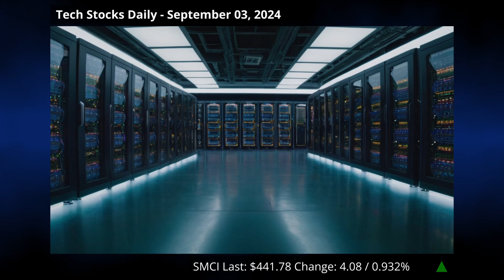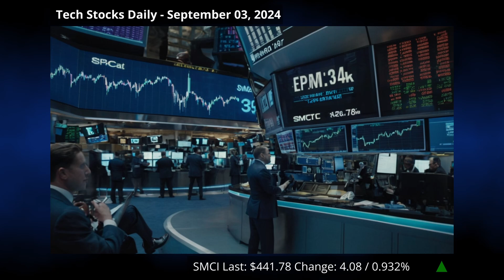Super Micro Drama: CEO Fires Back at Hindenburg Amidst Lawsuits!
🤖 Tech Stocks Daily - September 03, 2024 🤖

Super Micro Computer is in the spotlight due to delayed annual report filings and a damning short-seller report from Hindenburg Research, which CEO Charles Liang rebutted in a public letter. Despite the drama, SMCI shares rose 2.37%. Analysts are split on the stock's future. Additionally, Super Micro faces a class action lawsuit alleging accounting missteps, with legal claims potentially involving fraudulent sales reporting and other allegations. Keep an eye out for more developments in this unfolding saga! 🌟🎢